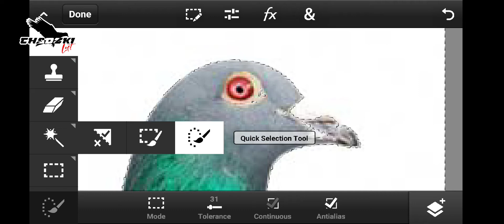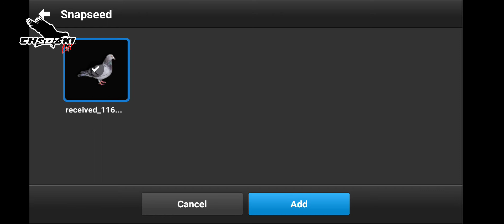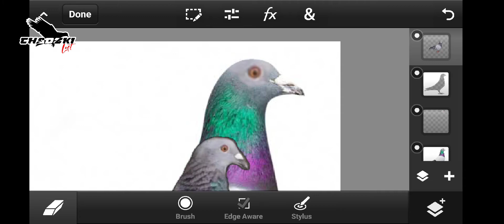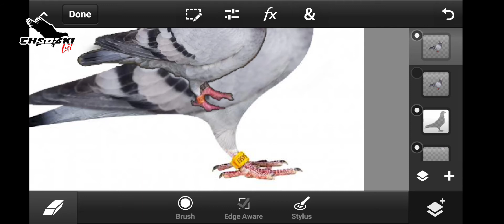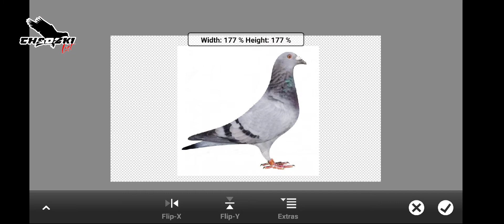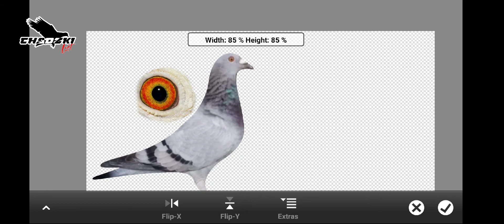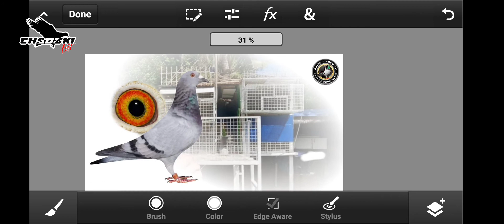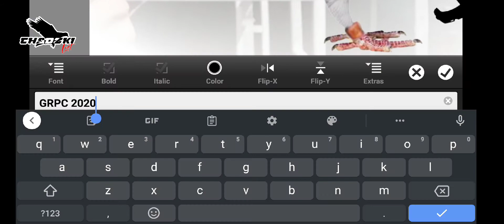PAANO GUMAWA NG PIGEON ID SA CELLPHONE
Video Title: PAANO GUMAWA NG PIGEON ID SA CELLPHONE